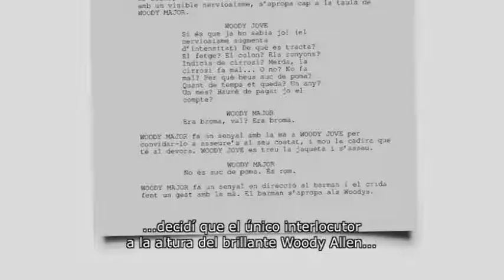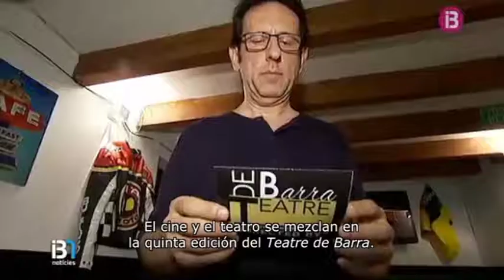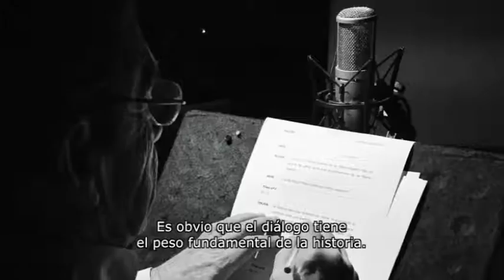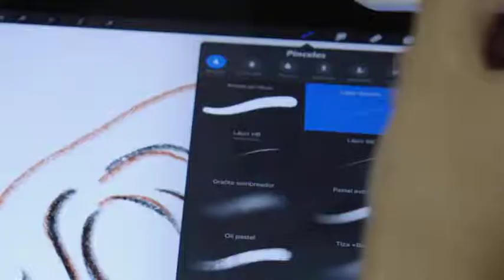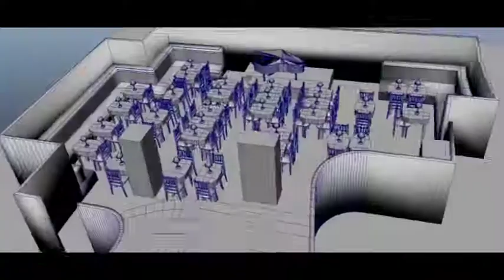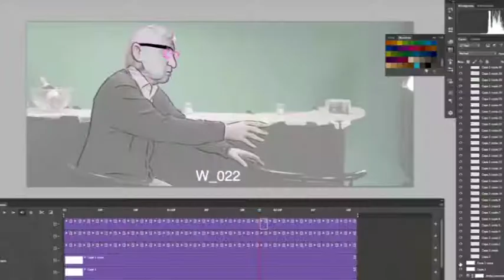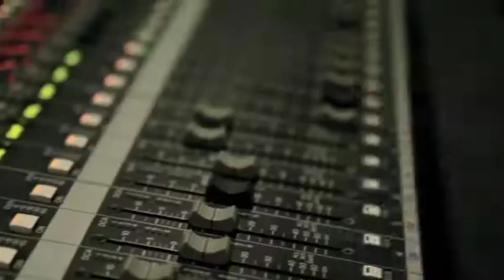primera conferència del cicle Xerrades al Consell «Com es treballa la creativitat?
Els conferenciants Laura Gost i Jaume Carrió han reflexionat sobre la individualitat i el treball en equip en els àmbits literari i audiovisual durant la primera conferència del cicle Xerrades al Consell.